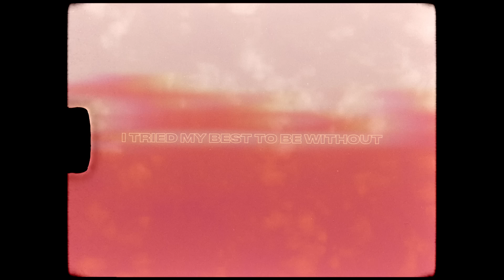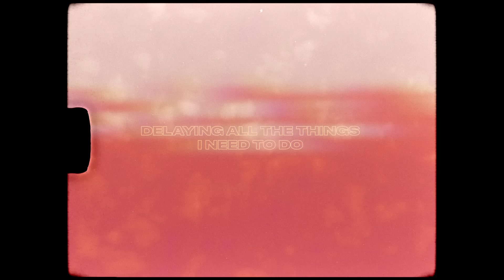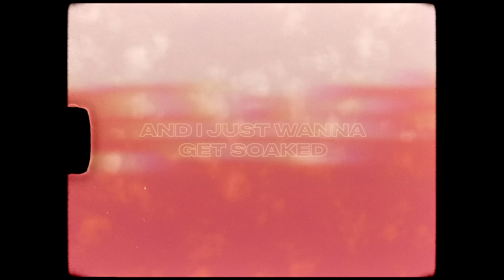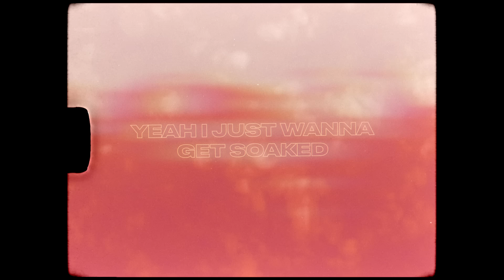LÉON – Soaked (Official Lyric Video)